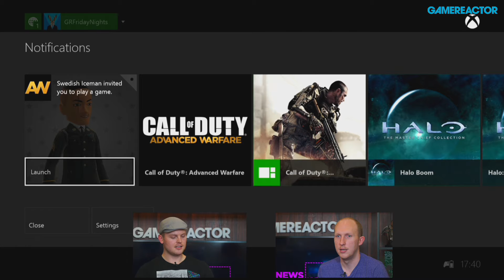Call of Duty: Advanced Warfare - GR Friday Nights, November 14th - Livestream Replay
We're playing Call of Duty: Advanced Warfare in GR Friday Nights.